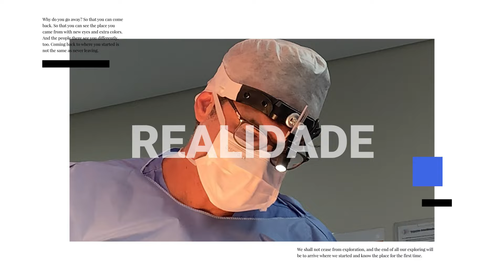LIPO HD: DEFINIÇÃO EM 30 DIAS? O QUE NINGUÉM FALA SOBRE RECUPERAÇÃO E INFLUÊNCIA DA MÍDIA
Descubra tudo sobre a Lipo HD! Os resultados são imediatos ou é necessário um tempo de recuperação? Vamos falar sobre a importância do descanso e como a mídia influencia suas expectativas.
Dr. Daniel Botelho explica. Especialista no procedimento, você entenderá como a Lipo HD realmente funciona e o que esperar.

Dr. Daniel Botelho
Cirurgião Plástico